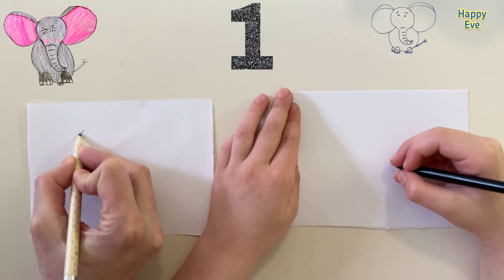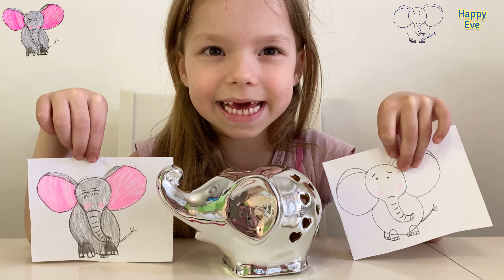Як намалювати слоненя легко? Єва вчиться малювати 22| Рисуем слона | DIY How to draw an elephant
Єва вчиться малювати слона - виходить дуже просто та гарно як намалювати слоненя

Ева учится рисовать слона – получается очень просто и красиво. как нарисовать слоника

Eva is learning to draw an elephant
 - it turns out very simply and beautifully.